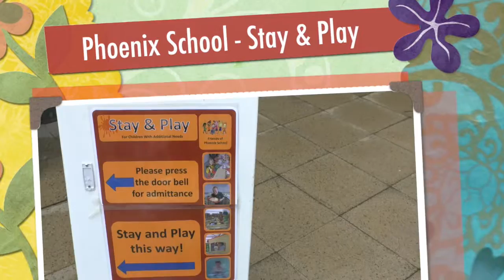Phoenix Special School, Keighley - Stay & Play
Stay and Play sessions at Phoenix Special School in Keighley give children and young people with additional needs, along with their families the chance to socialise in a safe and caring environment. Children can share experiences, meet new people and can also bring along brothers and sisters to join in with the fun activities - watch the video to see the activities on offer! For more info on services for children and young people with additional needs